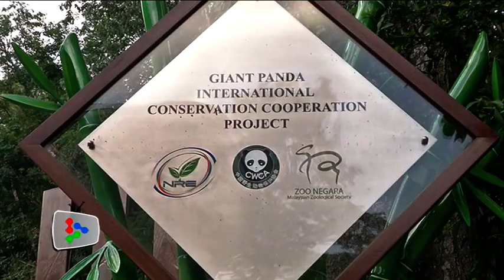Pandas renamed 'Xing Xing' and 'Liang Liang'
The two giant pandas from China have been given new names and will be known as 'Xing Xing' and 'Liang Liang'.